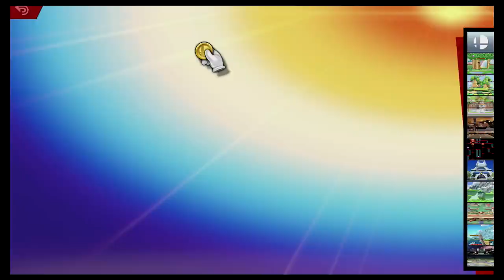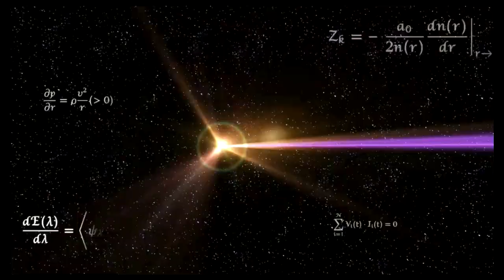Super Smash Bros Ultimate Amiibo Fights – Sephiroth & Co #203 Free for all at Boxing Ring